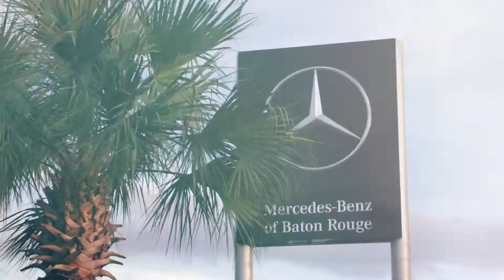Nick Pentas 5 Star Thank You For Inquiry